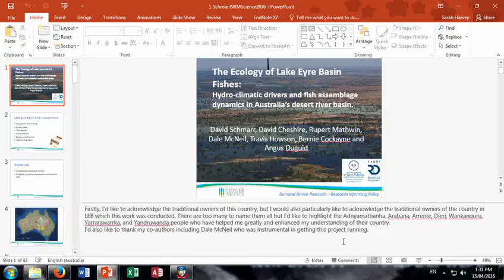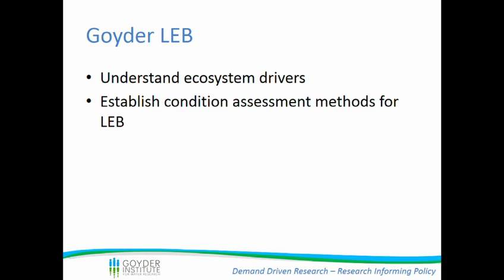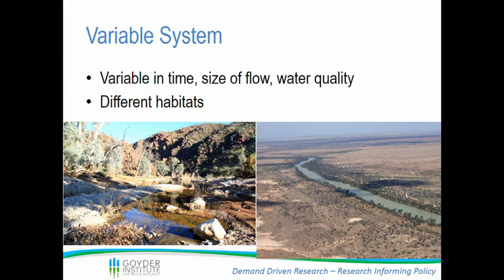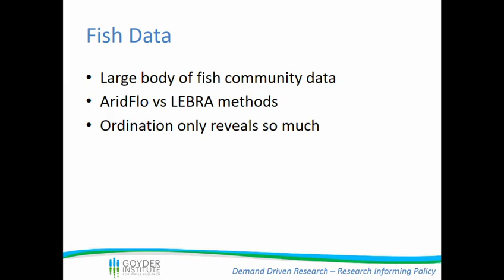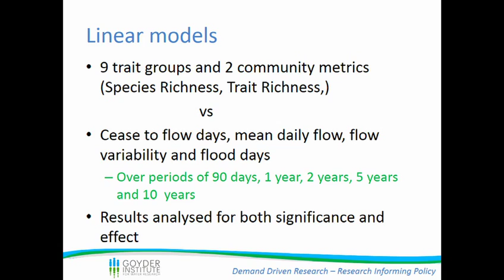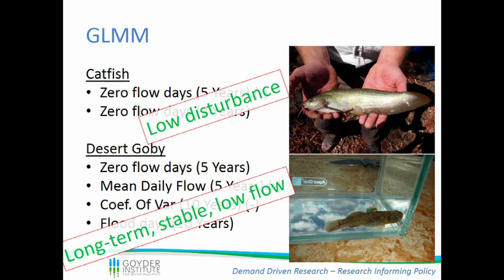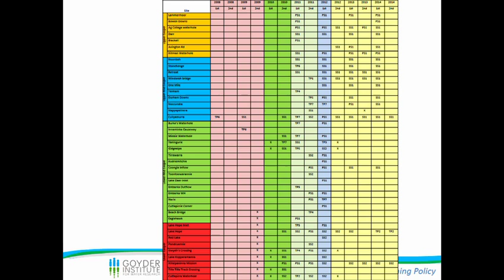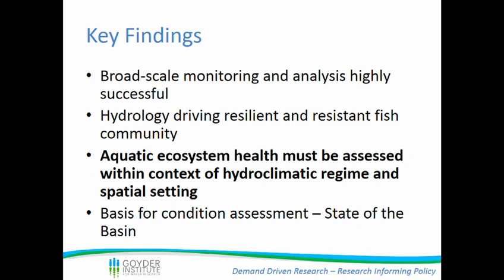The ecology of Lake Eyre basin fishes: Hydro-climatic drivers and fish assemblage dynamics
. in Australia’s desert river basin

Day 3 Session 8 1327 David Schmarr
15 April 2016 - Horace Lamb Theatre